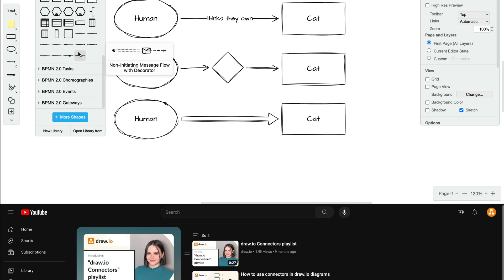Signifying associative entities in draw.io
In the realm of diagramming, connectors serve as the quiet architects of relationships, effortlessly linking entities to convey complex connections. With tools like draw.io, you can master the art of simplifying intricate relationships visually!